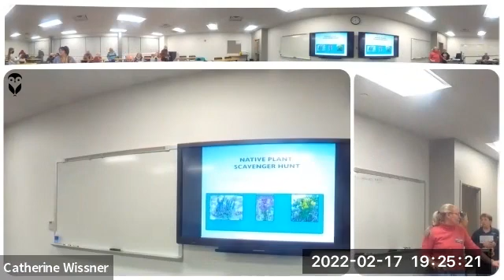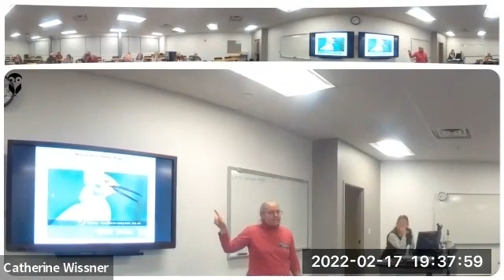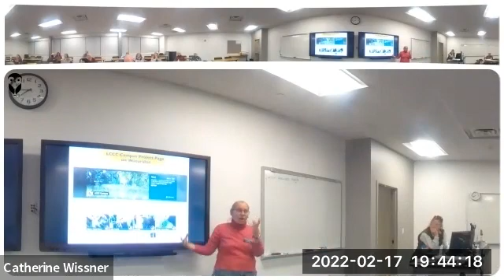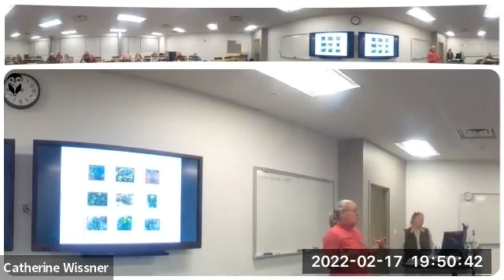Laramie County Master Gardener General Membership Meeting February 2022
Laramie County Master Gardener General Meeting February 2022